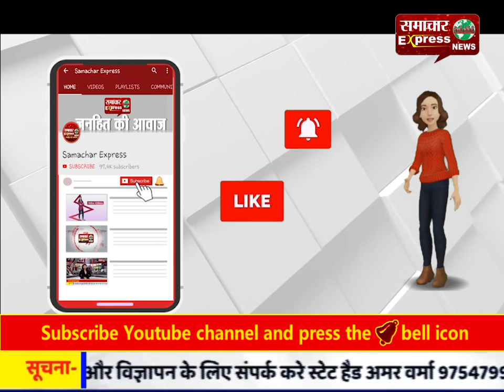यूपी पुलिस का गालीबाज सिपाही